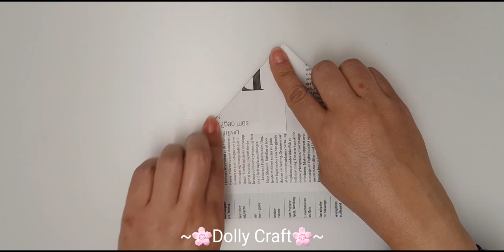How To Make Origami Pencil Holder